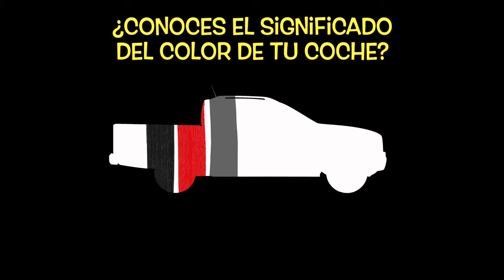¿CONOCES EL SIGNIFICADO DEL COLOR DE TU COCHE? en ALVATO te lo decimos...!!!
Existen diversos estudios y teorías sobre el significado del color de nuestro coche. Hay quienes dicen que refleja la personalidad del conductor, otros que reflejan cualidades o emociones

A continuación te presentamos los colores de auto más populares y qué significado tiene cada uno:

Blanco ⚪️
Negro ⚫️
Rojo 🔴
Gris 🔘
Verde 🟢
Amarillo 🟡
Marrón 🟫
Azul 🔵
Plata 🪙

Visita en la web dónde encontrarás la dirección de tu centro más cercano